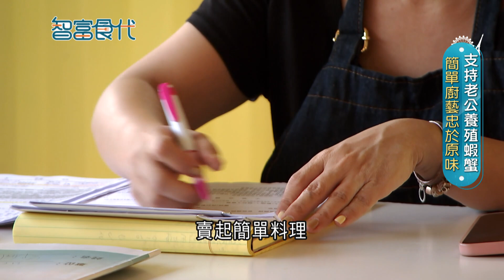看了口水直流真是"蟹"囉~ 老闆娘特製黃金大閘蟹.超"蝦"料理鮮甜美味 以樸實美味廚藝留住忠實饕客｜記者 邱子玲 李英瑋｜【智富食代】20221205｜三立iNEWS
☆紅心大閘蟹生態養殖農場
☆地址：苗栗縣苑裡鎮玉豐五路
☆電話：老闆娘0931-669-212